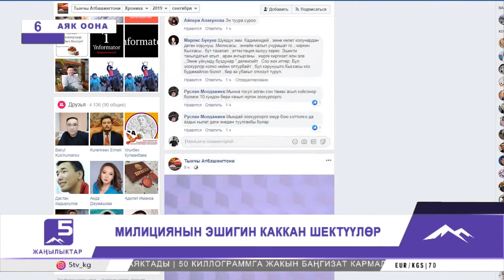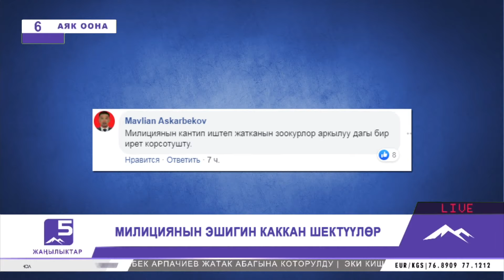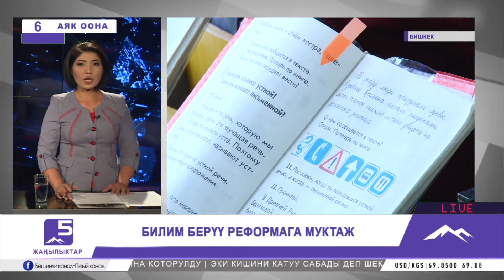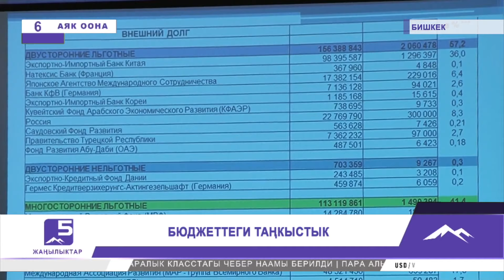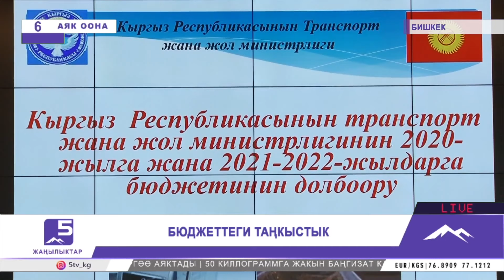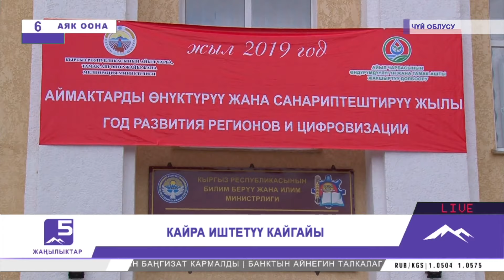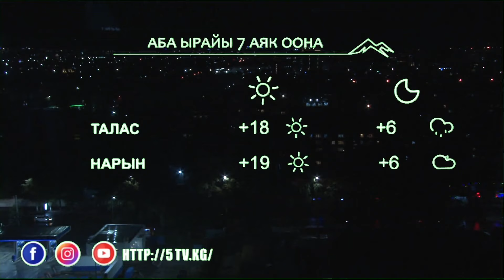Жаңылыктар 06. 09.2019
1. Бишкек Жылуулук электр борборунда кайрадан авария болуп, мекеменин эки кызматкери жабыркады
2. Бишкекте эки кишини катуу сабады деп шек саналгандар камакка алынды
3. Ден соолугунан мүмкүнчүлүгү чектелгендер эми жумуш орундары менен камсыздалат